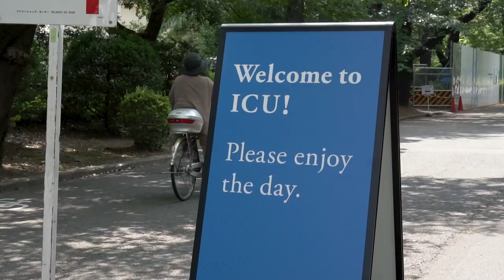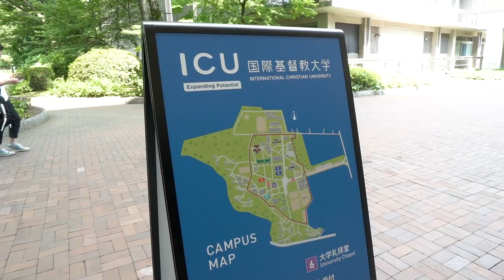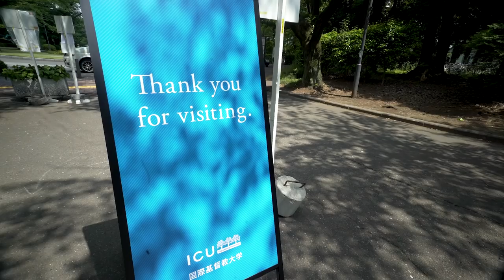A Day in the Life: International Christian University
Chae Hwan Lim is a first-year student at the International Christian University (ICU) in Japan. Crimson is the world leader in global admissions consulting. Want to see what colleges you could get into today? Try our Crimson's FREE admission's calculator here!

ICU is one of Japan's best, most selective universities, renowned for its fully bilingual campus and curriculum and emphasis on international relations and an international student body. Follow a day in Chae Hwan's life and learn about the curriculum of a Global Issues student!